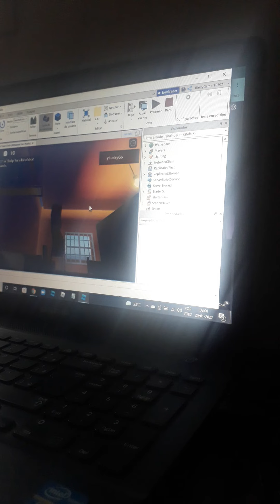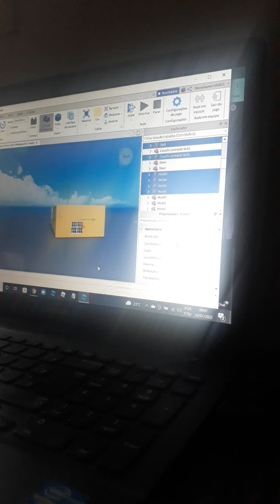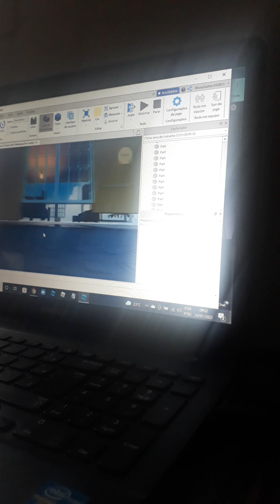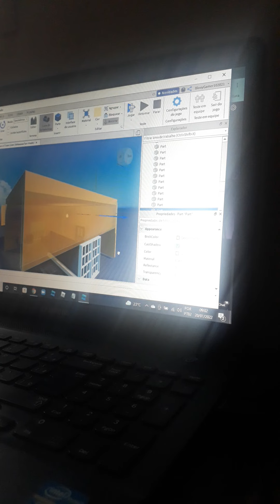construindo no roblox studio pt2